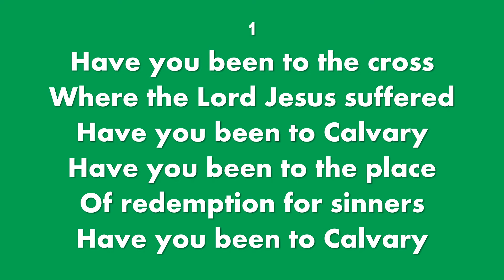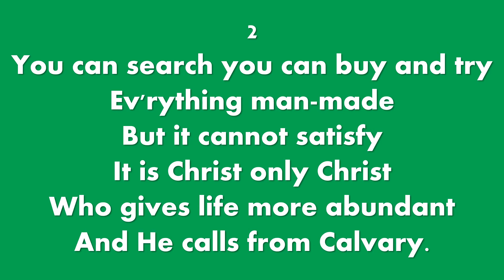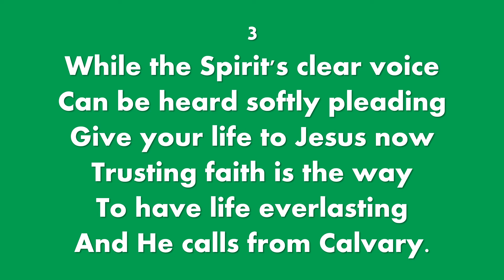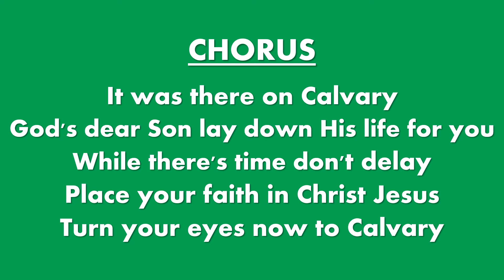HAVE YOU BEEN TO CALVARY (Accompaniment with lyrics)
The Worship Hymnal #256
Words & Music: Richard Baker
Musician: Jonathan C. Cuevas
Key: D Major
Tempo: 90